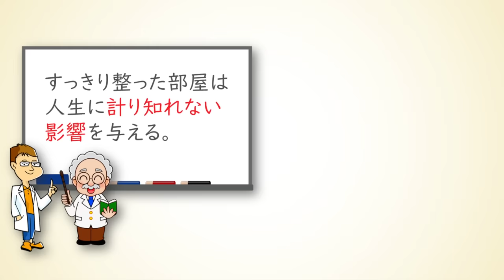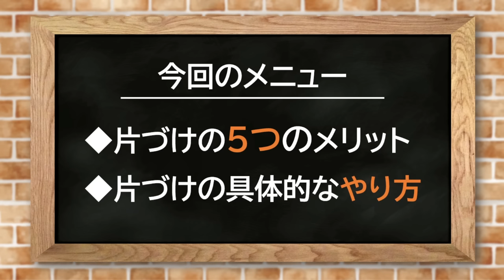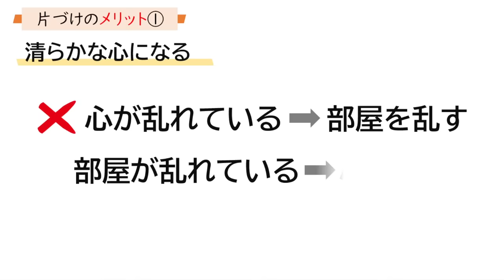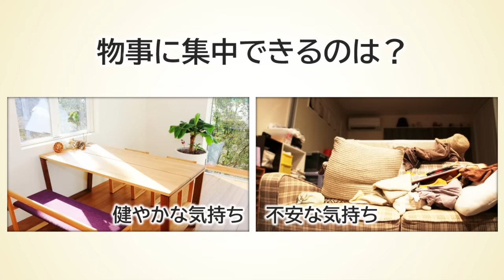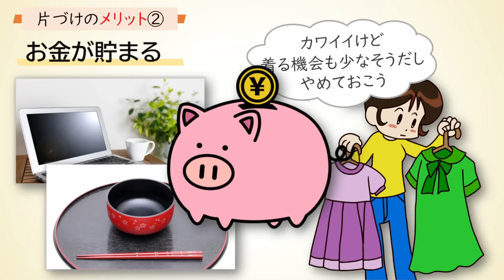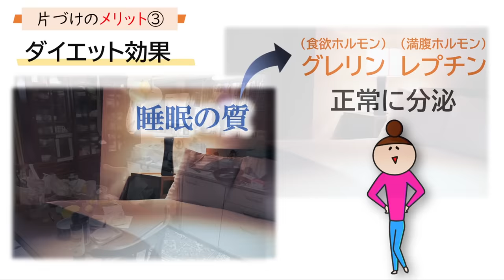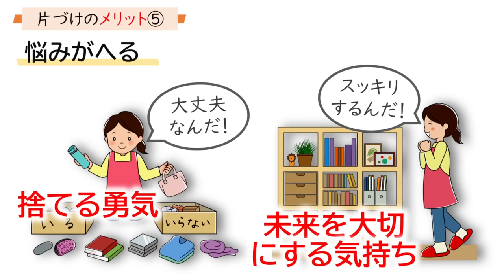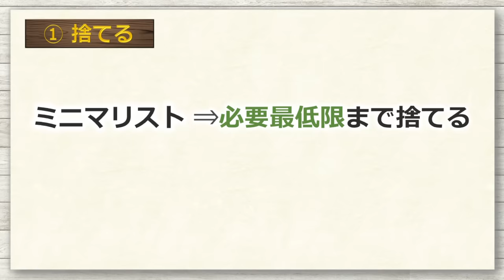【片づけの心理学】人生の大逆転がはじまる！大掃除の極意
ぼく自身、10年くらい前までは「片づけが大の苦手」だったのですが、片づけには正しいやり方があります。正しい片づけ法さえ身につければ、いとも簡単に部屋をきれいにキープできます。片づけを好きになれば、人生がドラマチックに変化していくと思いますよ。

■使用音
・効果音ラボから入手

■使用曲
・Afternoon Sun